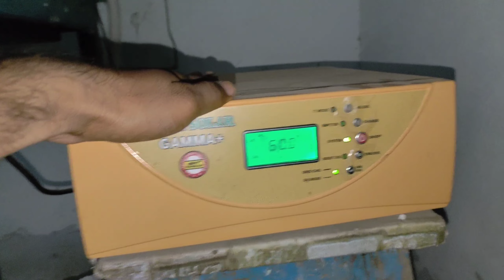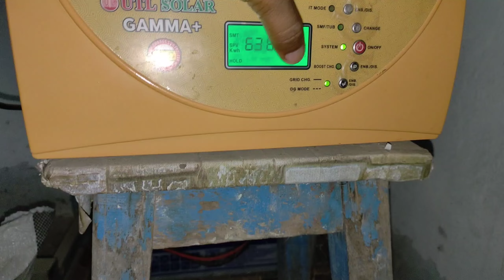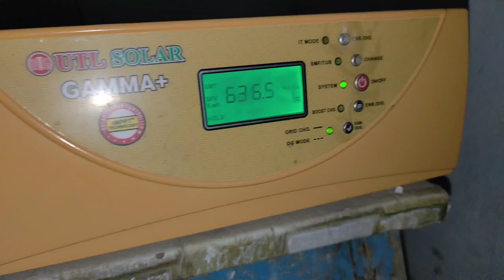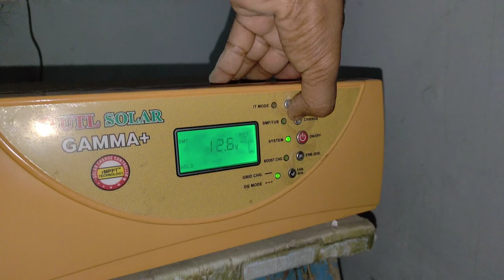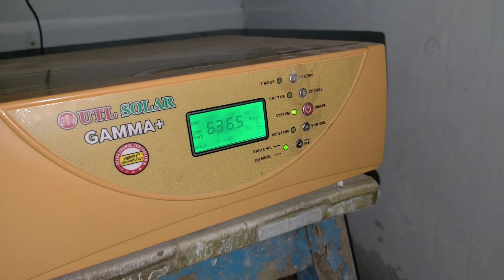1 किलोवाट सोलर सिस्टम बरसात के मौसम में कितने एम्पीयर देगा | 1kw solar system output in rainy season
1 किलोवाट सोलर सिस्टम बरसात के मौसम में कितने एम्पीयर देगा | 1kw solar system output in rainy season

Quries solved

क्या बरसात के मौसम में सोलर पैनल काम करते हैं या नहीं

सोलर पैनल बरसात में कितने एम्पीयर देना चाहिए

1 किलोवाट सोलर सिस्टम बरसात के मौसम में 5 बजे कितने एम्पीयर देगा

1 किलोवाट सोलर सिस्टम बरसात के मौसम में कितने एम्पीयर देगा
does solar panel work properly in rainy season

solar panel efficiency in rainy season

solar panel performance in rainy season

solar panel in rainy season

solar in rain

solar energy

solar panel

solar panel live testing in rainy season

1kw solar system output in rainy season

solar panel ampere output in rainy season

Details

Location:  India